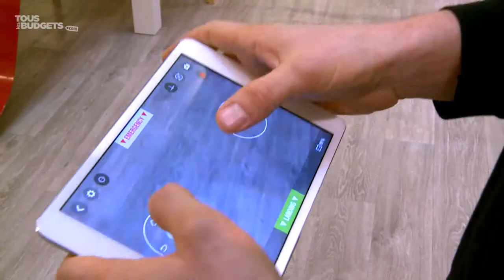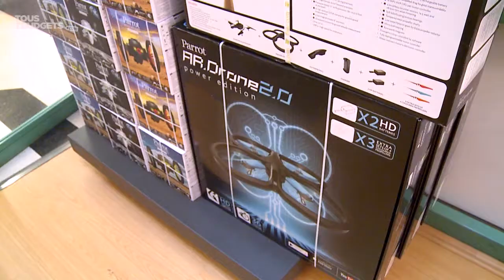Les drones de loisir arrivent chez vous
Les drones étaient avant tout connus pour servir lors d'activités militaires ou professionnelles. A quelques semaines de Noël, ils ont envahi les rayons de nombreuses enseignes de distribution qui les proposent à des prix attractifs variant entre 50 et 1 000€. Malgré une réglementation drastique peu connue du grand public, le marché des drones de loisirs est en pleine expansion.